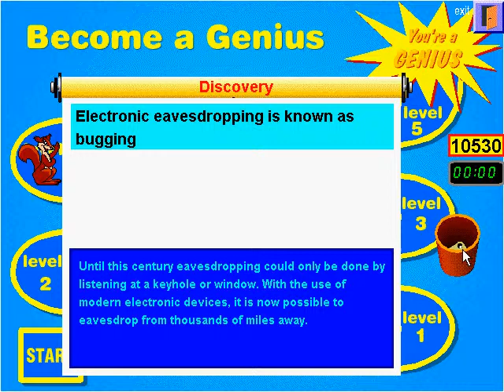Play Though PC Genius 339